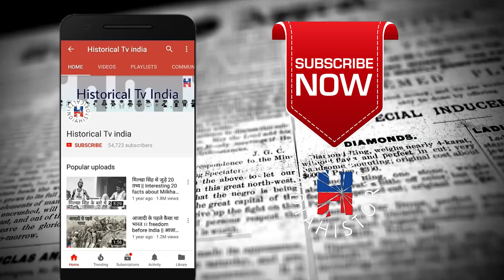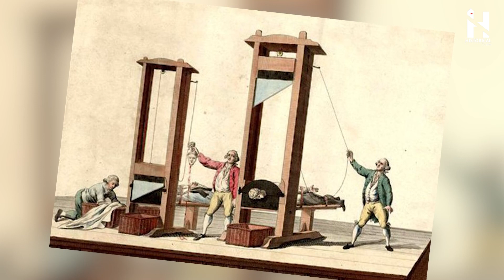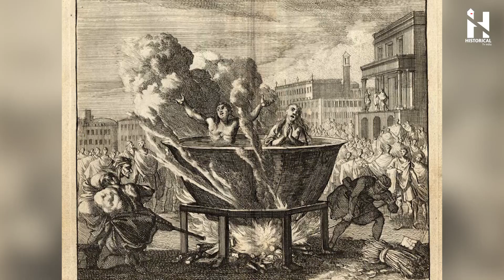मध्यकालीन युग की सबसे ख़ौफ़नाक सजाएं | Most Brutal Punishments in history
Medieval violence was sparked by everything from social unrest and military aggression to family feuds and rowdy students. This revolt in Florence stands out because it was momentarily successful, leading to a radical regime change.

breaking wheel, hanged, drawn and quartered, mazzatello, boiling to death, death by burning, execution by drowning, death by starvation, immurement, flaying, disembowelment, crucifixion, impalement, crushing, execution by elephant, keelhauling, stoning, dismemberment.

अपराधी को उसके किए की सजा मिलनी ही चाहिए। जो दर्द उसने दूसरे व्यक्ति को दिया है, उसे भी वो दर्द मिलना ही चाहिए, उसे यह अंदाजा होना ही चाहिए कि उसके द्वारा किया गया गुनाह कितना बड़ा था! अपराधी को सजा देना जरूरी है लेकिन यह सजा किस तरह की होगी, किस गुनाह के लिए उसे क्या सजा दी जाएगी, यह बात एक सभ्य समाज के लिए बहुत जरूरी है।

Written, Edited & Voice by:
Akshit

Source - Internet